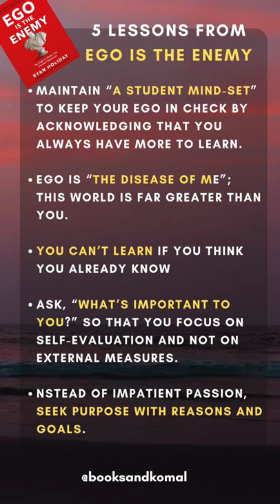Ego is the Enemy by Ryan Holiday key Takeaway | Book Summary| Booksandkomal